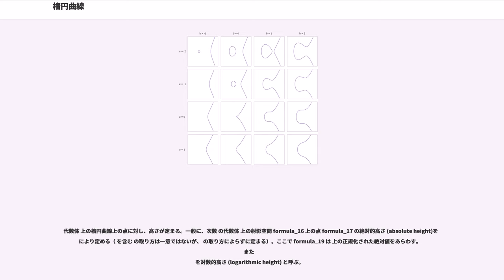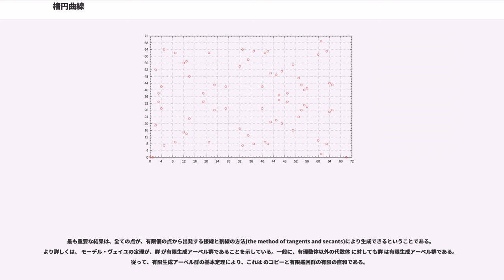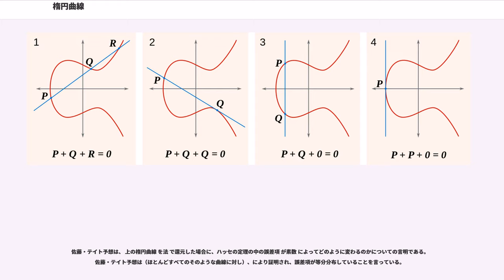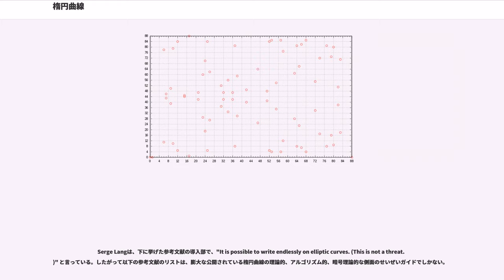楕円曲線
数学における楕円曲線（だえんきょくせん、）とは種数 の非特異な射影代数曲線、さらに一般的には、特定の基点 を持つ種数 の代数曲線を言う。

楕円曲線上の点に対し、積に関して、先述の点 を単位元とする（必ず可換な）群をなすように、積を代数的に定義することができる。すなわち楕円曲線はアーベル多様体である。

楕円曲線は、代数幾何学的には、射影平面 の中の三次の平面代数曲線として見ることもできる。より正確には、射影平面上、楕円曲線はヴァイエルシュトラス方程式あるいはヴァイエルシュトラスの標準形
により定義された非特異な平面代数曲線に双有理同値である（有理変換によってそのような曲線に変換される）。そしてこの形にあらわされているとき、 は実は射影平面の「無限遠点」である。

また、の標数が でも でもないとき、楕円曲線は、アフィン平面上次の形の式により定義された非特異な平面代数曲線に双有理同値である。
非特異であるとは、グラフが尖点を持ったり、自分自身と交叉したりはしないということである。この形の方程式もヴァイエルシュトラス方程式あるいはヴァイエルシュトラスの標準形という。係数体の標数が や のとき、上の式は全ての非特異を表せるほど一般ではない（詳細な定義は以下を参照）。

が重根を持たない三次多項式として、 とすると、種数 の非特異平面曲線を得るので、これは楕円曲線である。が次数 でとすると、これも種数 の平面曲線となるが、しかし、単位元を自然に選び出すことができない。さらに一般的には、単位元として働く有理点を少なくとも一つ持つような種数 の代数曲線を楕円曲線と呼ぶ。例えば、三次元射影空間へ埋め込まれた二つの二次曲面の交叉は楕円曲線である。

楕円関数論を使い、複素数上で定義された楕円曲線はトーラスのへの埋め込みに対応することを示すことができる。トーラスもアーベル群で、実はこの対応は群同型かつ位相的に同相にもなっている。したがって、位相的には複素楕円曲線はトーラスである。

楕円曲線は、数論で特に重要で、現在研究されている主要な分野の一つである。例えば、アンドリュー・ワイルズにより（リチャード・テイラーの支援を得て）証明されたフェルマーの最終定理で重要な役割を持っている（モジュラー性定理とフェルマーの最終定理への応用を参照）。また、楕円曲線は、楕円暗号(ECC) や素因数分解への応用が見つかっている。

楕円曲線は、楕円ではないことに注意すべきである。「楕円」ということばの由来については楕円積分、楕円関数を参照。

このように、楕円曲線は次のように見なすことができる。

楕円曲線の形式的な定義には、かなり技術的で代数幾何学の背景を必要としているが、高校レベルの代数と幾何を使って、楕円曲線の様子をいくらか記述することが可能である。

すなわち、実平面上、楕円曲線は次の方程式により定義される平面曲線としてあらわされる。
ここに と は実数である。

楕円曲線の定義は、曲線が非特異であることも要求される。幾何学的には、このことは曲線のグラフが尖点を持たず、自己交叉せず、孤立点ももたないことを意味する。代数的には、非特異とは判別式
と関係している。曲線が非特異であることと、判別式が でないこととは同値である。（係数 は、非特異であることと無関係に見えるが、楕円曲線の高度な研究ではこのようにしたほうが便利である。）

非特異楕円曲線の（実数の）グラフは、判別式が正であれば、二つの曲線の成分を持ち、負であれば、一つの曲線の成分しか持たない。例えば、右の図で示されているグラフでは、図中の左は判別式が であり、図中の右は 判別式が である。

射影平面で考えると、すべての滑らかな三次曲線上の群構造を定義することができる。射影平面上、楕円曲線がヴァイエルシュトラスの標準形
によりあらわされるとき、そのような三次曲線は である無限遠点 を持ち、群の単位元となる。

曲線は -軸で対称であるので、任意の点 が与えられると、 はその反対側の点として取ることができる。 は とする。

この加法の定義は、ほとんどの場合はうまく働くが、いくつかの例外がある。一つ目の例外は、加算する点の片方が であるときである。このとき、 と定義し、 は群の単位元となる。第二の例外は、 と が互いに反対側の点である場合である。この場合は、 と定義する。最後の例外は、 の場合であり、このとき一点しかないため、これを通る直線を一意に定義できない...